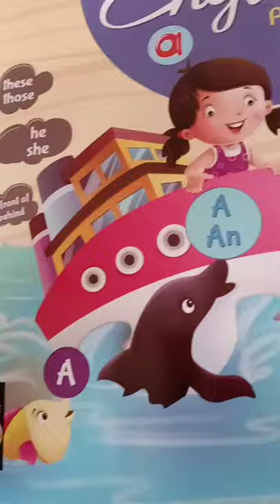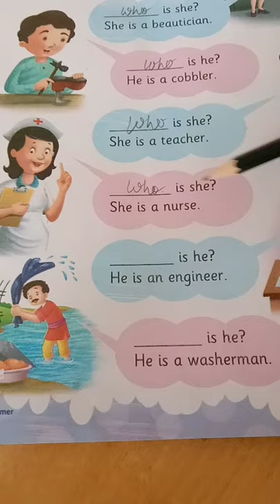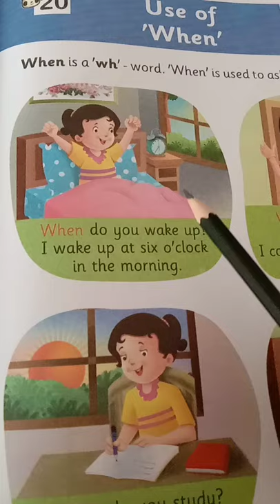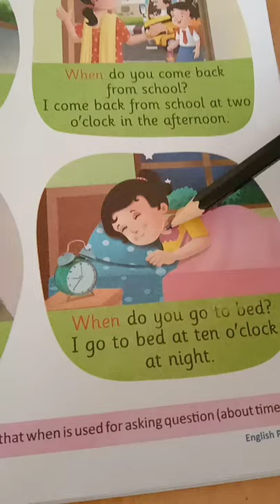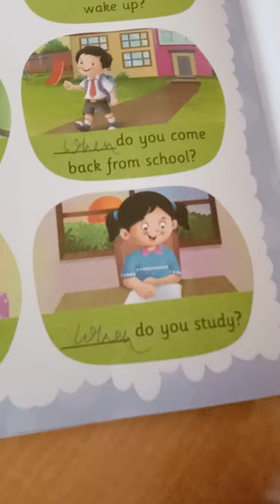RBS Academy Class UKG English work